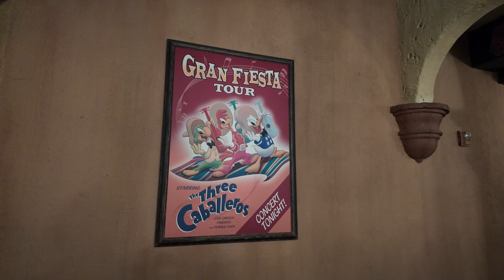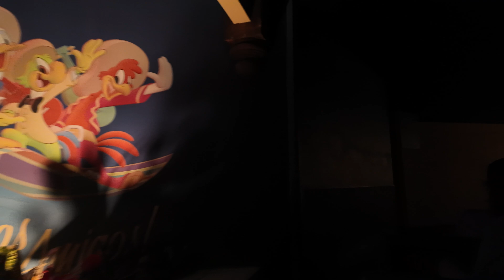Gran Fiesta Tour Starring The Three Caballeros in Epcot ⛰️ Walt Disney World Florida USA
Gran Fiesta Tour Starring The Three Caballeros is a delightful attraction located in the Mexico pavilion at Epcot, Walt Disney World, Florida, USA. Here's some information about this charming ride:

1. Theme:

    The attraction is based on the animated film "The Three Caballeros," featuring Donald Duck, José Carioca, and Panchito Pistoles. It takes guests on a musical journey through Mexico.

2. Location:

    Gran Fiesta Tour is situated within the pyramid-shaped Mexico pavilion in the World Showcase section of Epcot.

3. Boat Ride:

    It is a boat ride that provides a leisurely and entertaining experience for guests of all ages.
    Guests board boats and set sail on the scenic waterways within the pavilion.

4. Storyline:

    The storyline revolves around the three amigos – Donald Duck, José Carioca, and Panchito Pistoles, who are on a musical tour of Mexico.
    Donald goes missing, leading the other two characters on a search throughout various iconic Mexican landmarks.

5. Scenes and Animatronics:

    The ride features vibrant and colorful scenes showcasing Mexico's rich culture and traditions.
    Animatronic figures of Donald, José, and Panchito are integrated into the ride, bringing the characters to life.

6. Music and Entertainment:

    The attraction is accompanied by the catchy and festive music of "The Three Caballeros," adding to the lively atmosphere.
    The music enhances the overall experience and sets a joyful tone for the journey.

7. Family-Friendly:

    Gran Fiesta Tour is a family-friendly attraction, making it suitable for guests of all ages.
    The gentle boat ride and engaging storyline make it a great option for a relaxing and entertaining break.

8. Cultural Showcase:

    The attraction serves as a cultural showcase, allowing guests to experience the beauty and charm of Mexican art, architecture, and folklore.

9. Accessibility:

    Gran Fiesta Tour is easily accessible and is a popular choice for those exploring the World Showcase at Epcot.

Overall, Gran Fiesta Tour Starring The Three Caballeros provides a fun and immersive experience, blending Disney magic with the rich cultural elements of Mexico. It's a must-visit for guests looking to enjoy a whimsical boat ride with beloved Disney characters.